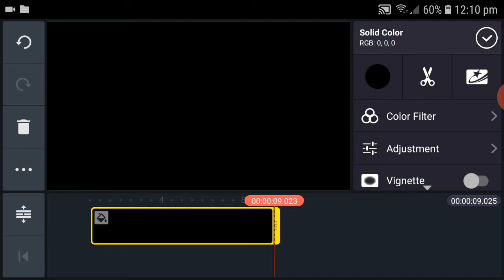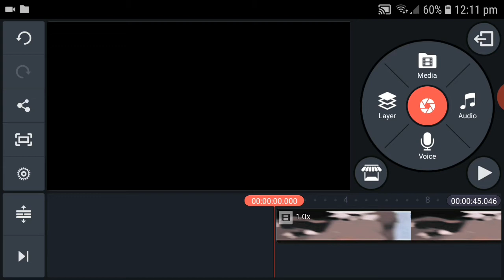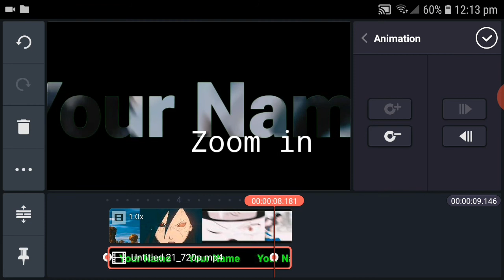How to Make Cool Intro using Kinemaster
Peace✌